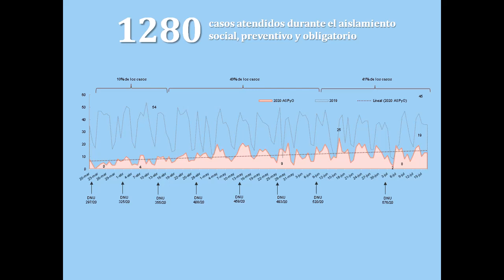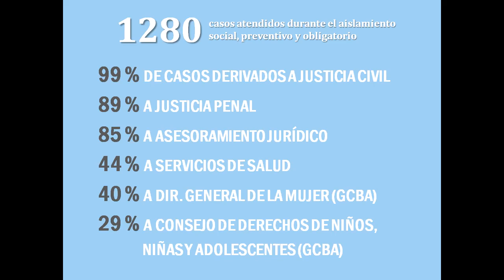La Oficina de Violencia Doméstica recibió denuncias que comprenden a 1623 personas afectadas